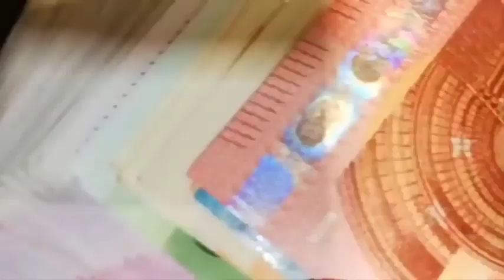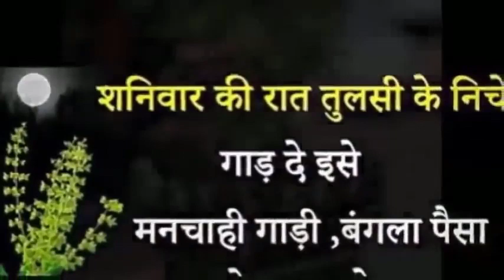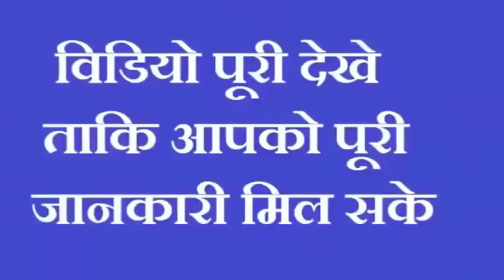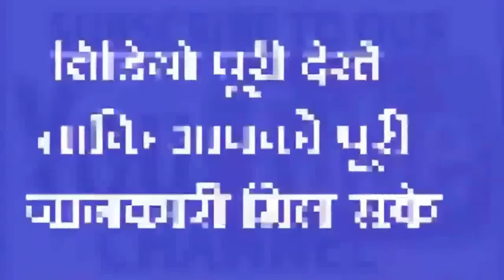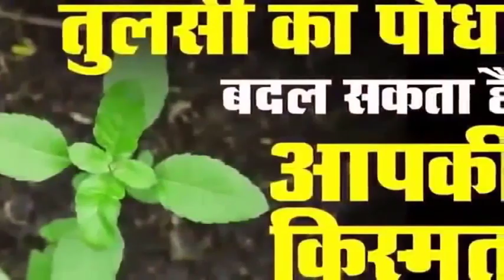तुलसी का एक पत्ता रख दे इस जगह होगा सभी परेशानीयों का अंत